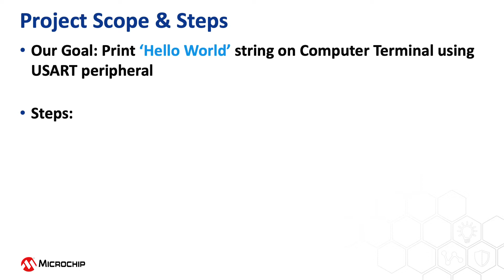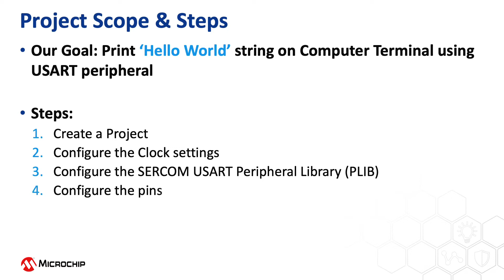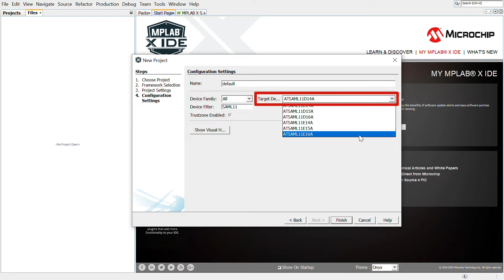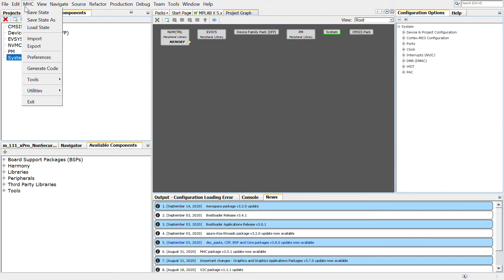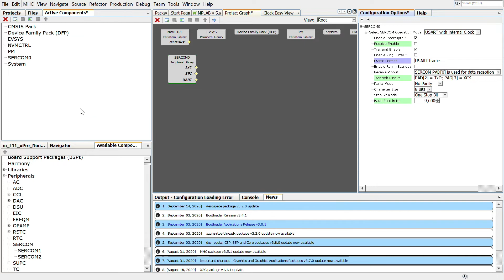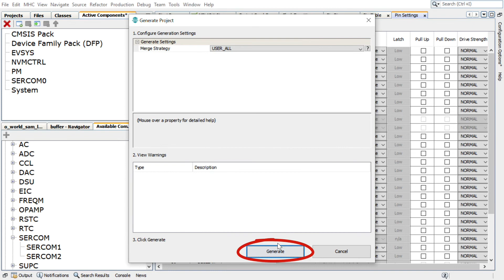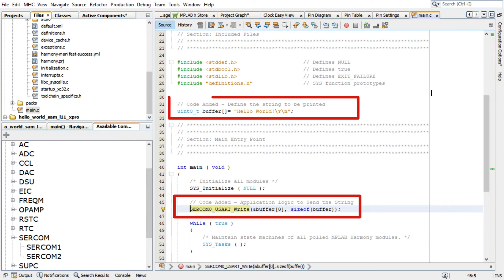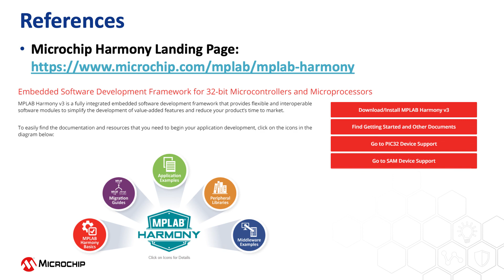Create Your First Project with SAML11 using MPLAB® Harmony v3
MPLAB® Harmony 3 is a software development framework consisting of compatible and interoperable modules that include peripheral libraries (PLIBs), drivers, system services, middleware and third-party libraries. The MPLAB Harmony Configurator (MHC) is a GUI-based tool that provides an easy way to enable and configure various MPLAB Harmony modules. The MHC is a plug-in to the MPLAB X Integrated Development Environment (IDE). More Details about MPLAB Harmony v3 can be found

This video explains how to create a simple application on Microchip's ARM® Cortex®-M23 based flash SAM L11 microcontroller using Harmony v3 MHC. This application sends a “Hello World!” string to a console running on a computer using SAM L11 USART peripheral.